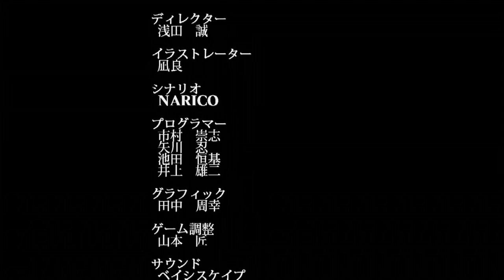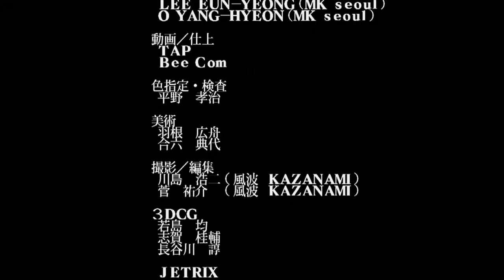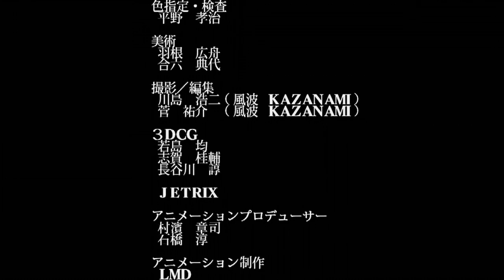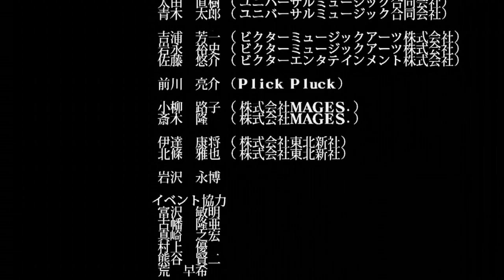Dodonpachi Saidaioujou 1cc - Xbox 360 Mode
Although the gameplay is far from perfect, I figured since this is the first 1cc I've ever captured on video, I should upload it. It also allowed me to test out my new HD input device. Enjoy!